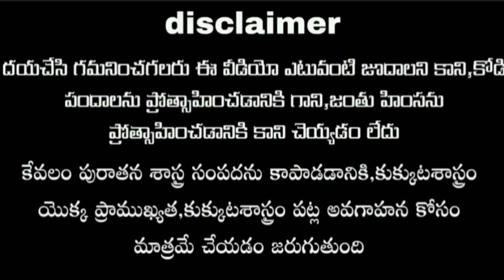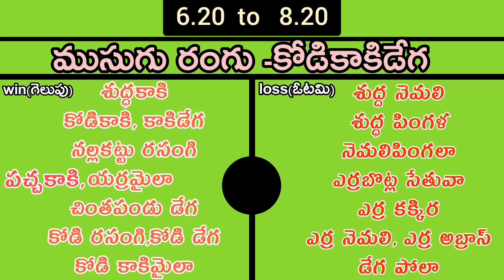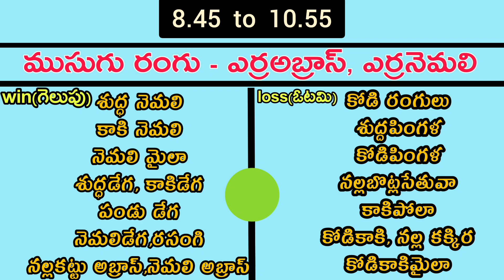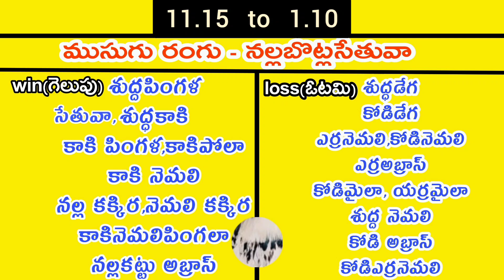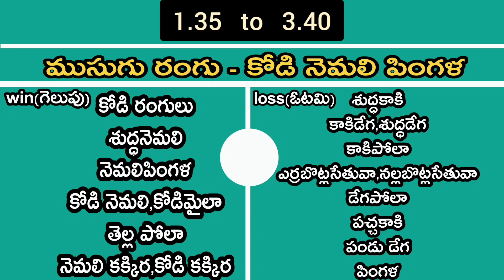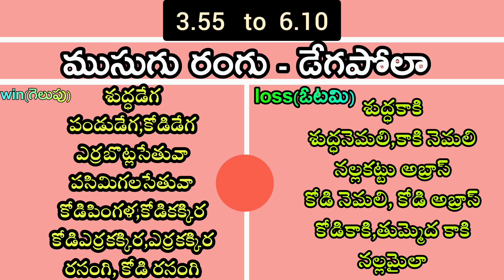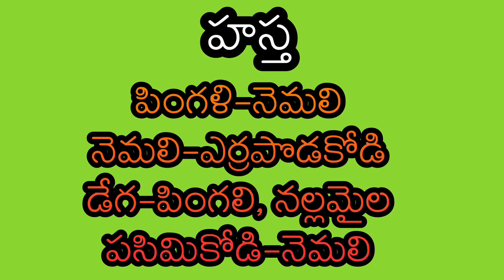30 November 2021 Day winning colours//kukkutasastram//nanifarms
Please note that this video is not intended to promote gambling, or to promote chicken pox or animal cruelty, but only to preserve the richness of ancient science, the importance of the science of poultry, and the understanding of the science of poultry...